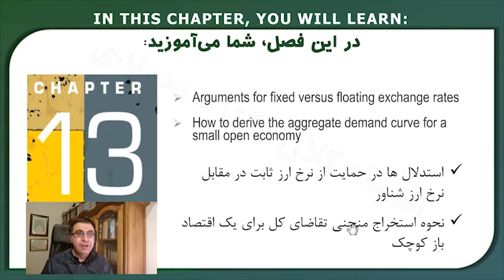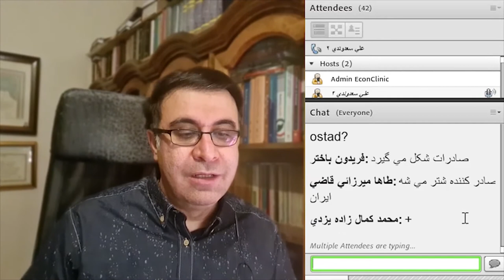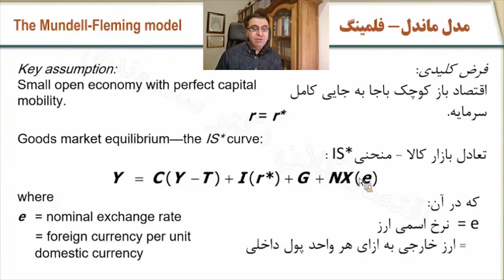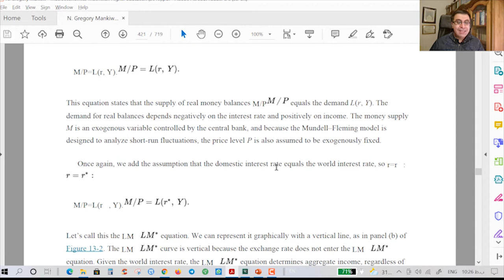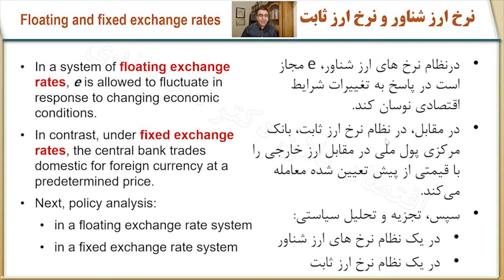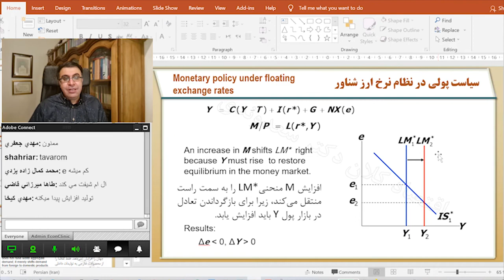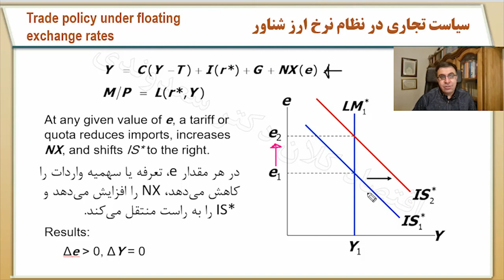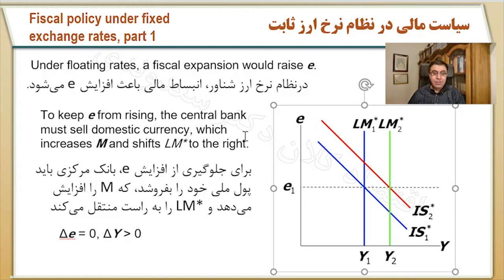اقتصاد کلان 6 جلسه اول (رایگان)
اقتصادکلان قسمتی از علم اقتصاد می باشد که با ساختار، رفتار و تصمیم‌گیری اقتصاد در سطح های کلان سروکار دارد؛ که این شامل اقتصاد ملی، منطقه‌ای و جهانی است. اقتصاد کلان و اقتصاد خرد،به وسیله ­ی رگنر فریش معرفی شد و عمومی‌ترین قسمت بندی در اقتصاد است.